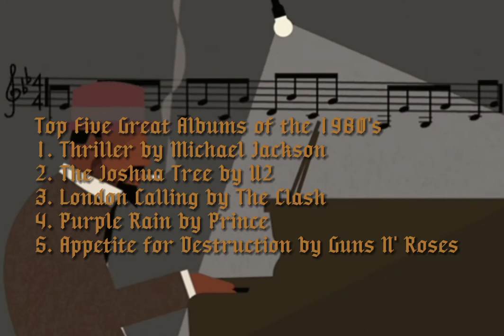Top 5 Great Albums of the 1980's